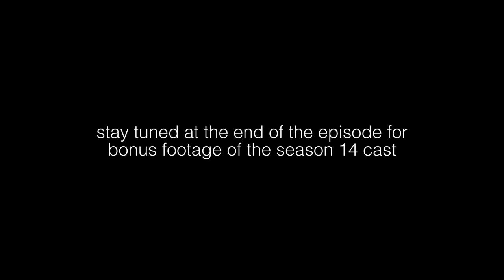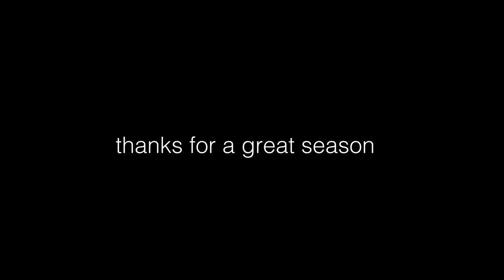Calling Out Tattoo Copycats | Tattoo Artists React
Put yourself in the shoes of a tattoo artist for a second. You’re relaxing after a long day at the shop, scrolling through the ol’ Instagram. What pops into your feed but a tattoo that looks hauntingly familiar. But, something is off. You remember creating this piece of art a couple of months ago, but here it is, on someone else’s feed and don’t rather poorly. Is this an episode of “The Twilight Zone?” No, it’s just the work of a tattoo copycat. We asked our panel of artists what they thought about tattoo copiers, and most importantly, how they felt when they saw their own work copied.

This is our final episode of Season 14, we hope you enjoyed it as much as we have. But don’t worry, we’ll be back with a whole new group of tattoos for Season 15 in a couple of weeks!

Pinned comment: “How many did you guess right?”